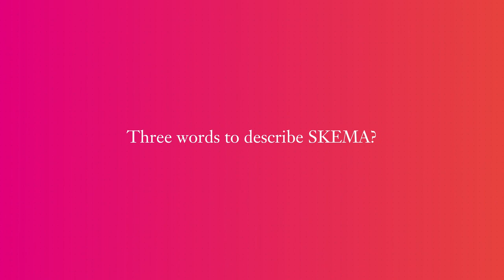[TESTIMONIAL] Mael Ahoomey-Zunu, a Master in Management (PGE) student, shares his experience | SKEMA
Mael Ahoomey-Zunu, a Master in Management (PGE) student from Togo, shares his views about the teachers at SKEMA, his best memories at the school so far, networking opportunities, and more.

🔺 About SKEMA Business School 🔻
With 9,000 students of 120 nationalities and 48,000 graduates across 145 countries, SKEMA Business School is a global school that, through its research, +70 teaching programmes, and its international multi-site structure, trains and educates the talents that 21st-century businesses need. The school is now present on 7 sites: 3 campuses in France (Lille, Sophia Antipolis, Paris), 1 in China (Suzhou), 1 in the United States (Raleigh), 1 in Brazil (Belo Horizonte) and 1 in South Africa (Cape Town - Stellenbosch).